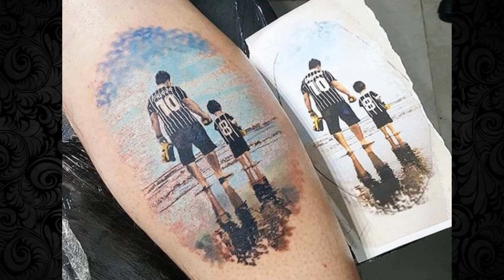¿TE GUSTA EL ⚽FUTBOL⚽?/ demuestra tu pasión por el futbol con un tatuaje /Golden Tattoo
✔️No dejes de ver este video si estas pensando en hacerte un tatuaje . En este video te mostramos los mejores tatuajes para hombres del futbol, realizados por los mejores artistas del tatuaje.

Somos Golden Tattoo y tenemos pasión por la tinta.

✔️SI ESTAS INTERESADO EN INICIARTE EN EL MUNDO DEL TATUAJE Y APRENDER A TATUAR, INSCRÍBETE EN EL CURSO ONLINE DE TATUAJE ¡¡LO RECOMENDAMOS!!:

ideas de tatuajes para hombres 2021, ideas de tatuajes pequeños para hombres 2021, tatuajes para hombres 2021, ideas de tatuajes para hombres 2020, tatuajes para hombres 2020, ideas de tatuajes de moda